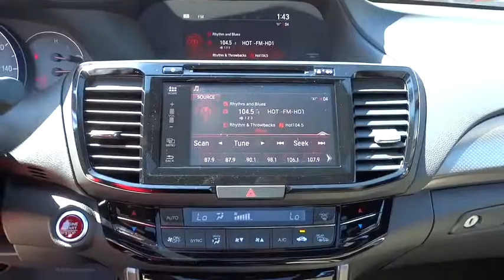2016 Honda Accord Coupe San Antonio, Austin, Houston, Boerne, Dallas, TX H160398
2016 Honda Accord Coupe
2016 Honda Accord Coupe EX - Stock#: H160398 - VIN#: 1HGCT1B75GA000134

Gunn Honda
14610 IH-10 W